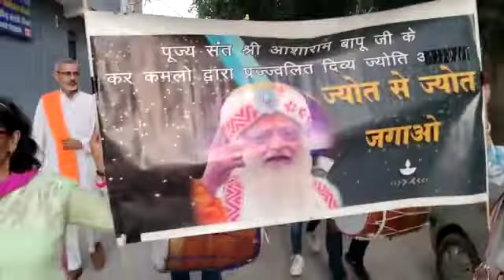5 September 2022